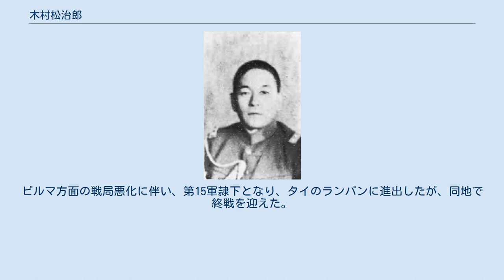木村松治郎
木村 松治郎（きむら まつぢろう、1894年（明治27年）9月11日 - 1950年（昭和25年）1月24日）は、日本の陸軍軍人。
 奈良県出身。
1915年（大正4年）5月25日、陸軍士官学校（27期）を卒業。
同年12月25日、歩兵少尉に任官し歩兵第31連隊付となる。
1926年（大正15年）12月7日、陸軍大学校（38期）を優等で卒業。
 アメリカ駐在などを経て、1935年（昭和10年）3月、参謀本部員兼陸大教官となり、1937年（昭和12年）11月、歩兵大佐に昇進。
1938年（昭和13年）7月、歩兵第57連隊長に就任。
1939年（昭和14年）9月、ノモンハン事件後に第23師団参謀長となり師団再建に尽力。
1940年（昭和15年）8月、留守第7師団司令部付に発令。
同年12月2日、陸軍少将に進級し北部軍参謀長に着任し太平洋戦争を迎えた。
 1943年（昭和18年）2月11日、北方軍参謀長に転じ、同年8月、同軍情報部長を兼務。
1944年（昭和19年）3月1日、陸軍中将に進み、同月10日、第5方面軍参謀長に就任。
同年12月26日、第4師団長に親補されスマトラ島に赴任。
ビルマ方面の戦局悪化に伴い、第15軍隷下となり、タイのランパンに進出したが、同地で終戦を迎えた。